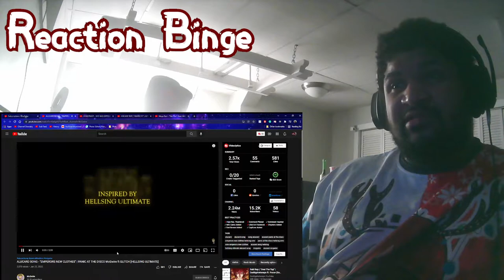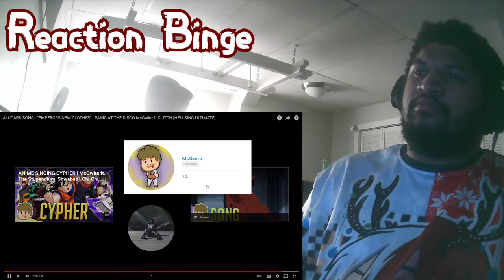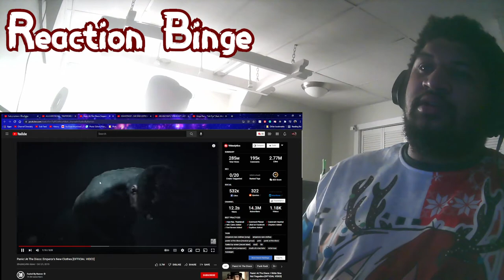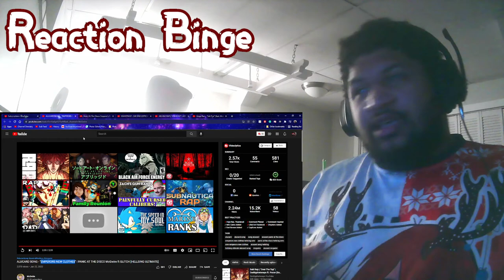A Cover Of Panic! At The Disco?! (Alucard Song By McGwire)